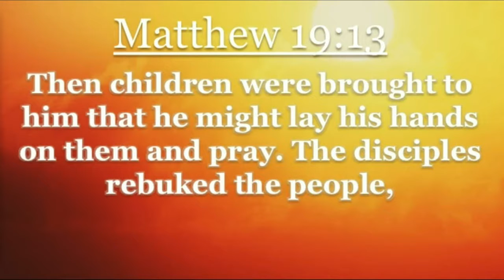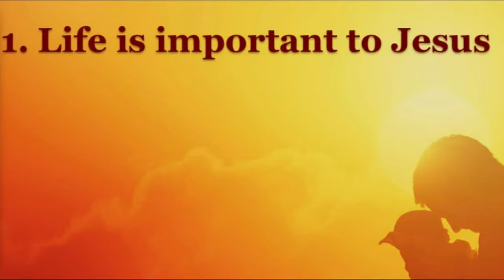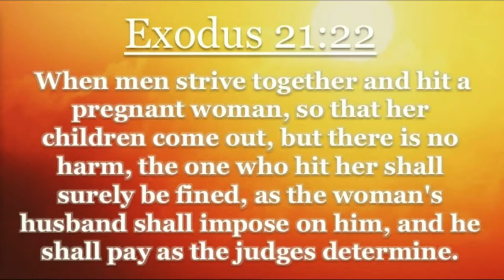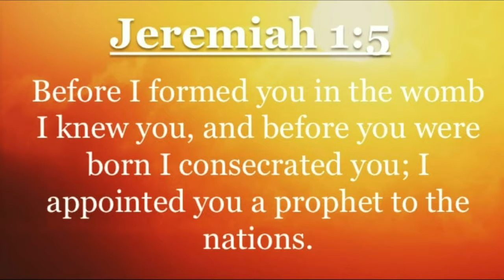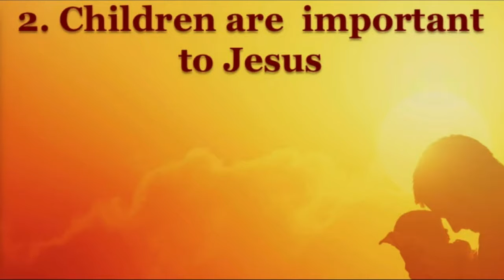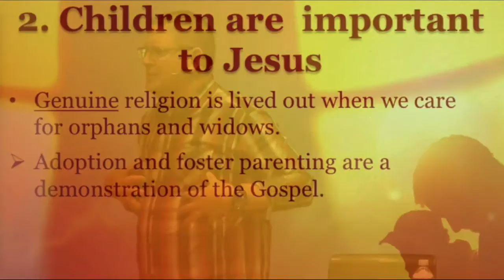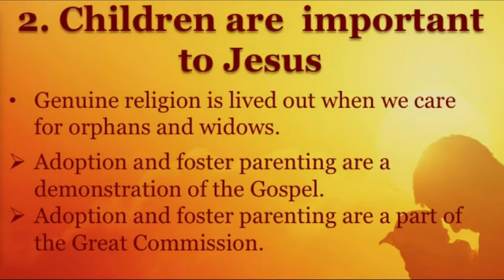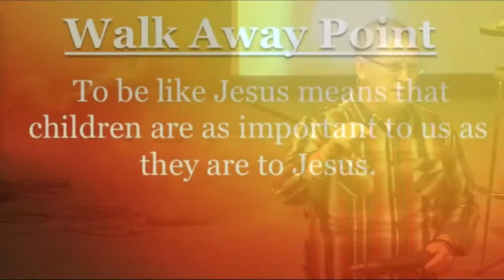Jesus Loves The Little Children - 1/22/17